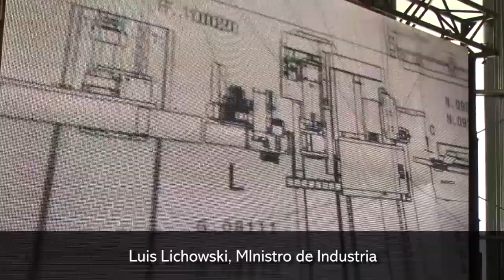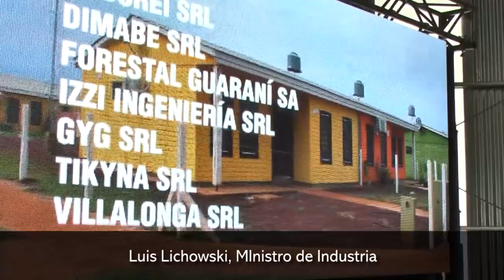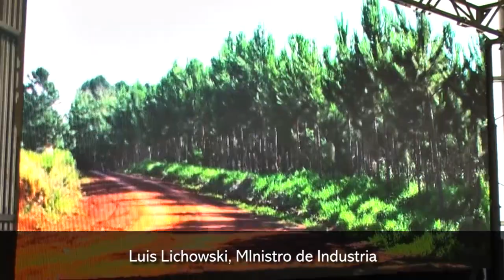Luis Lichowski, ministro de Industria de Misiones